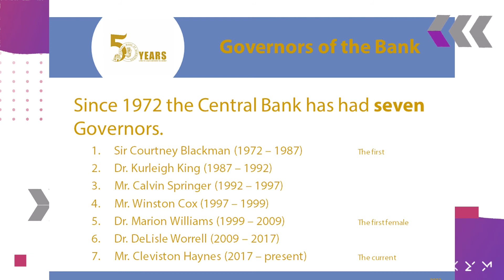Governors of the Bank - Video #4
Do you know who the Governors of the Bank were from inception? Economist Christopher Kinch will share those details with you.